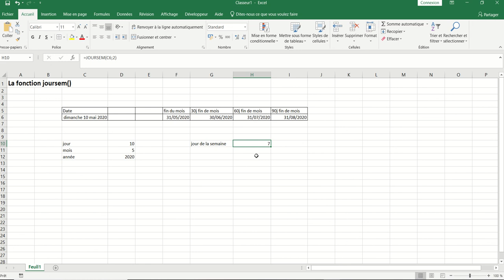XL 01 - Excel 039 - La fonction joursem()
La fonction joursem() permet de connaître le jour de la semaine (lundi, mardi,...)